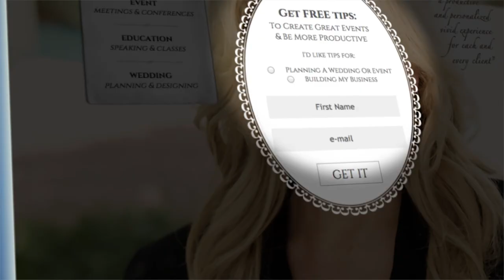Over Communicate with Wedding Team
Over communication is my love language as a planner. Well, one time, a bride of mine decided to make her own itineraries for her guest welcome boxes. Turns out these guests received a different schedule than what I had given to the wedding party and family. It was a typo on the bride’s part, but what transpired out of that was a communication nightmare trying to get in touch with everyone. Watch today’s video tip to find out what happened!